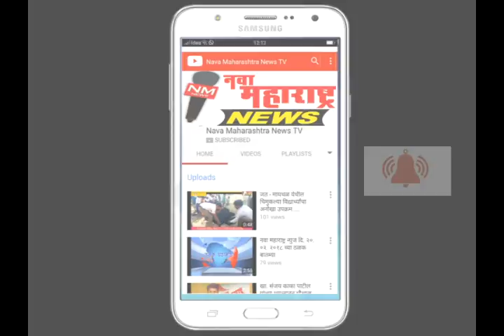नवा महाराष्ट्र न्युज दि. ३१ मार्च २०१८ ठळक बातम्या